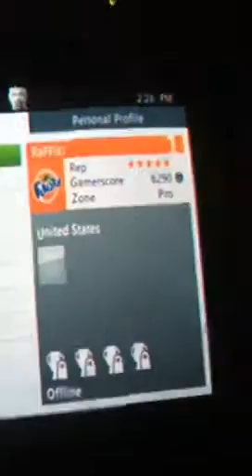Gb raffia apperian offline